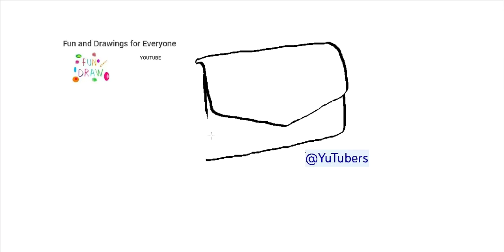Como desenhar uma bolsa 👛